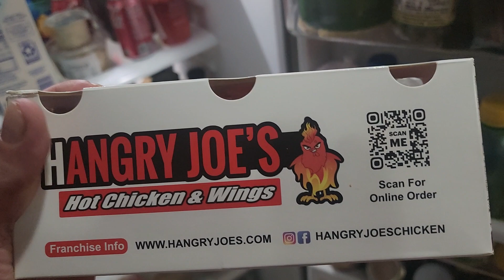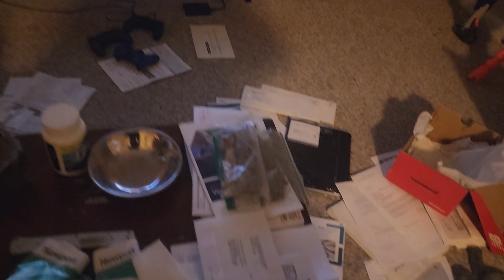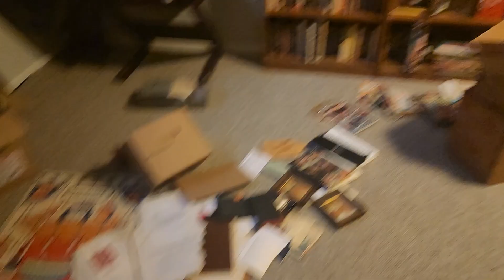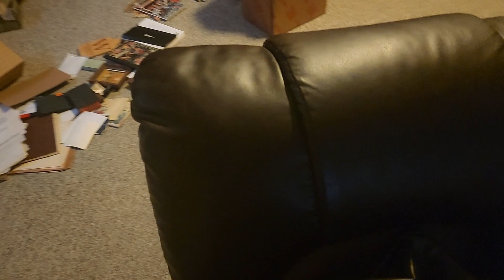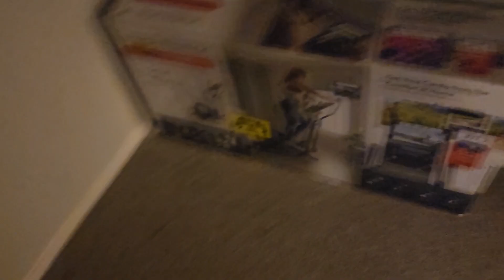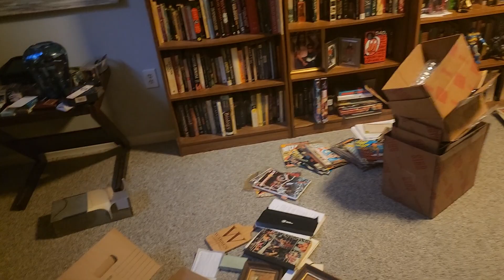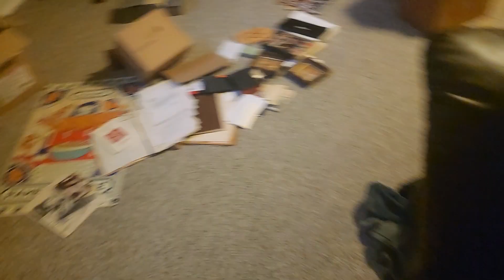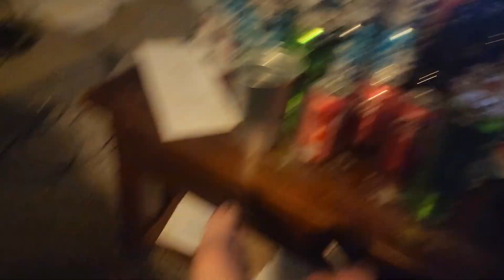"I'm better than you, and you know it" -MJF